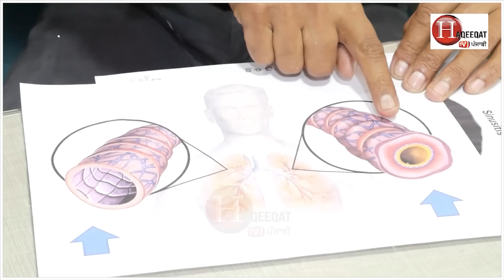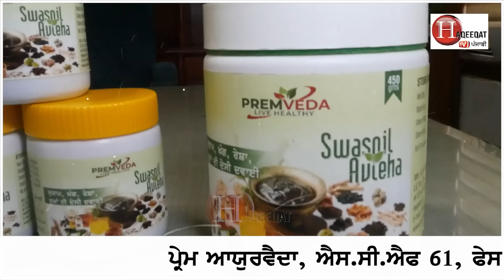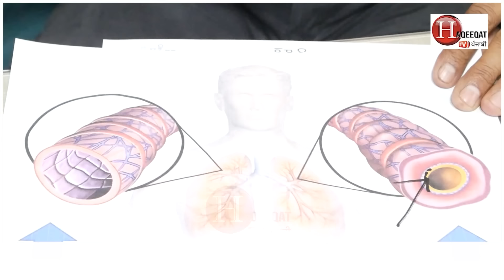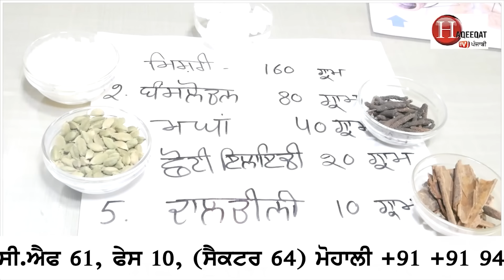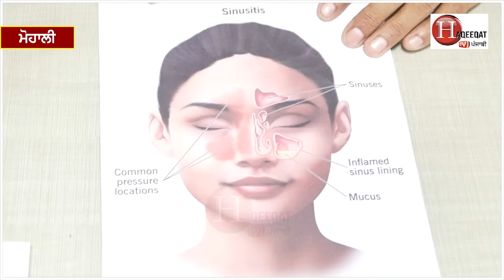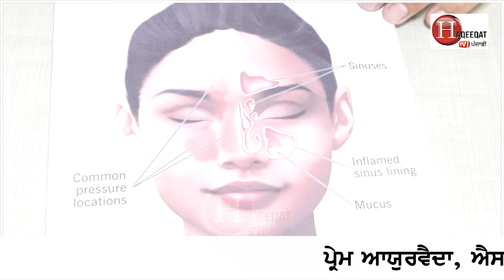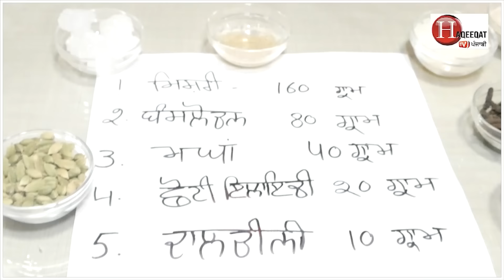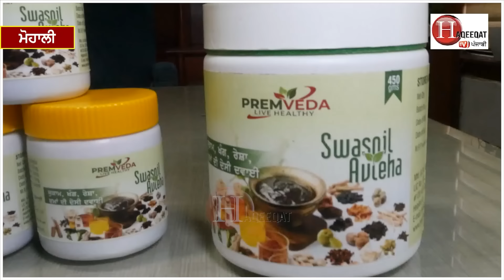ਇਕ ਚਮਚਾ ਖੰਘ ਦੀ ਬਣਾਏ ਰੇਲ ਜਿੱਥੇ ਸਾਰੀਆਂ ਦਵਾਈਆਂ ਹੋ ਜਾਣ ਫੇਲ੍ਹ